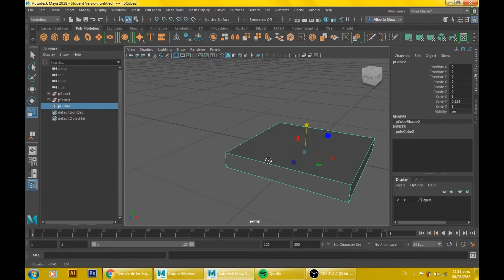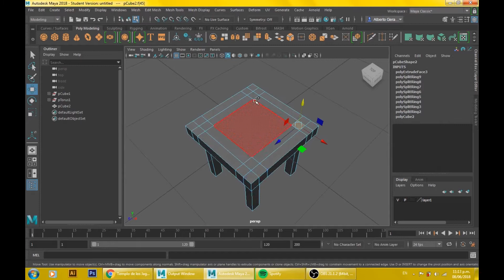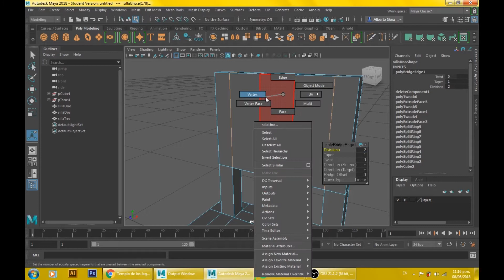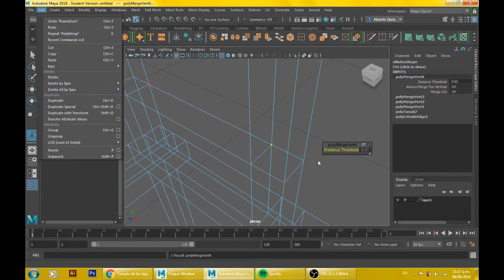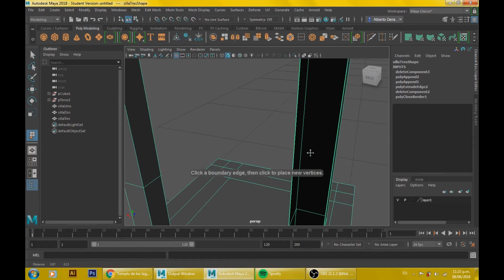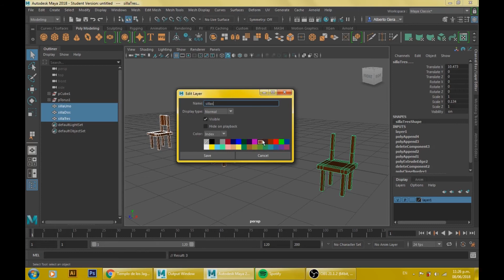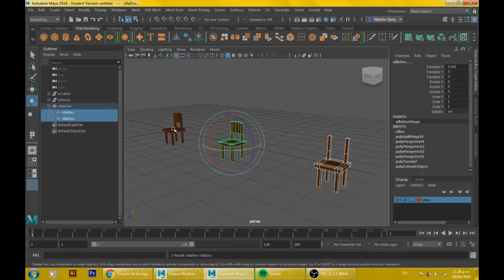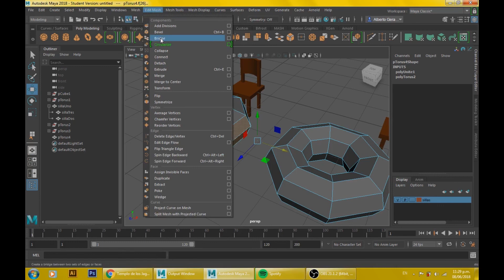parte 4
introducción al software Autodesk Maya
parte 4.  en esta parte veremos como rellenar huecos en nuestra geometria usando extrude y merge vertex, bridge, append to polygon.